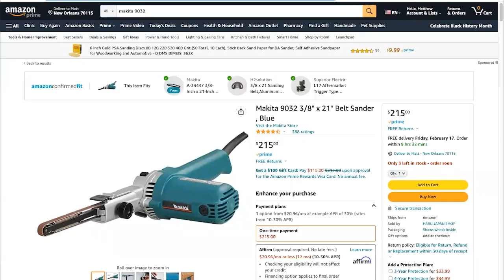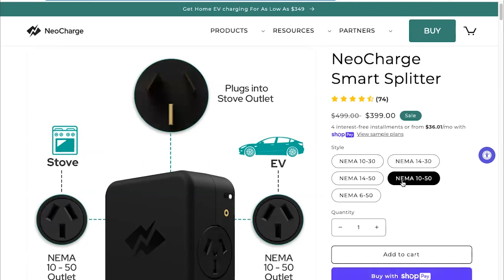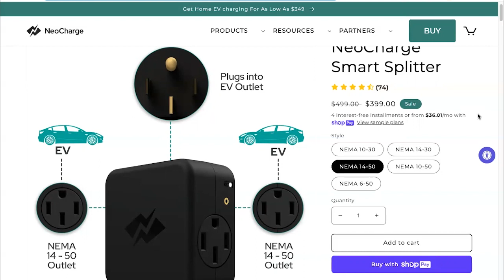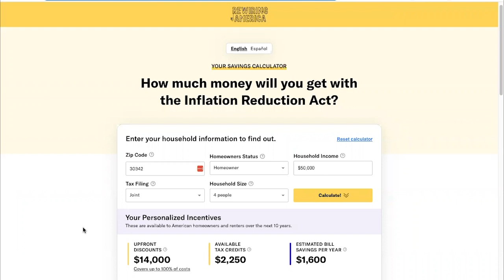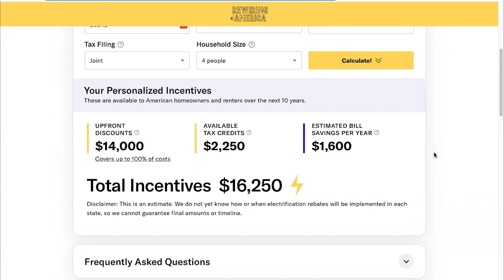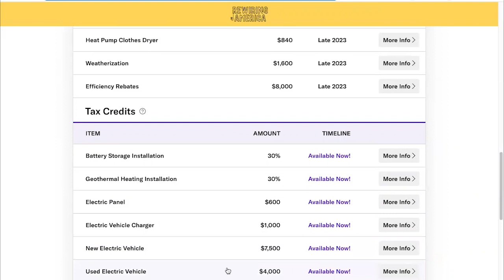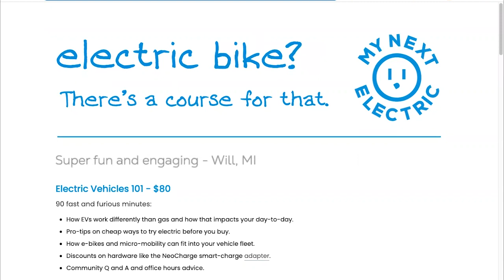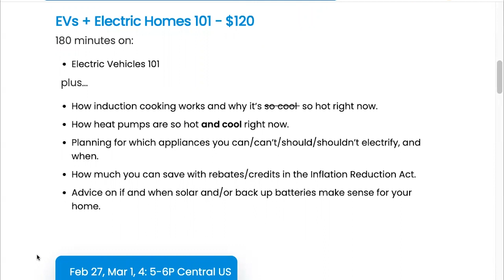Show and Tell #357: Matt Candler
Matt Candler has been scaling companies and coaching people who lead them for 25 years. In 2010, he launched an organization called 4.0 to help entrepreneurs build better learning spaces and tools. More than 1,500 4.0 alumni now serve millions of families across the US. Matt’s been into electrification for 17 years. He started building electric motorcycles in 2006, mostly as a scheme to justify buying new tools; his bikes have been on TV shows like Ride with Norman Reedus and in books on the future of transport like The Current. In 2019, he began serving as an an advisor to B2U Storage Solutions, operator of the largest second-life electric car battery power plant in the USA. In 2021, he helped start one of the largest micro-grid projects in the US, Together New Orleans’ Community Lighthouse, where 85 houses of faith and non-profits will be equipped with solar and energy storage. Matt helps people switch to electric vehicles and appliances at My Next Electric.

TOOLS:
0:00 - Intro
2:14 - Makita 9032 Belt Sander
8:13 - JackRabbit ebike
18:13 - NeoCharge Smart Splitter
27:39 - Rewiring America Inflation Reduction Act calculator
33:40 - My Next Electric

If you're enjoying the Cool Tools podcast, check out our paperback book Four Favorite Tools: Fantastic tools by 150 notable creators, available in both Color or B&W on Amazon

To sign up to be a guest on the show, please fill out this form